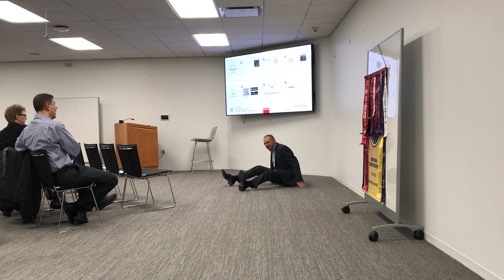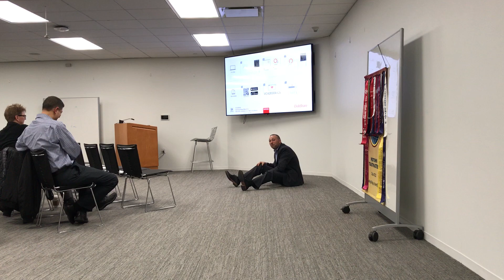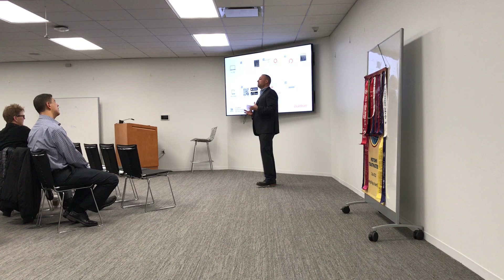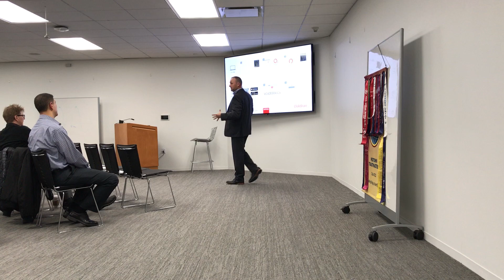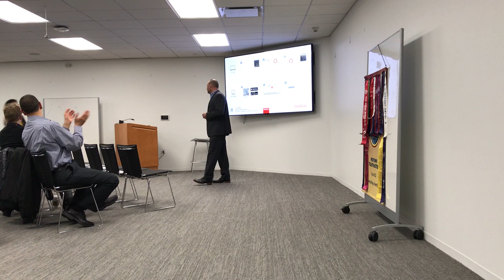A Bit Fit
Toastmasters International Speech Contest - Area 21

In case you didn't know, John Zalepka is a little crazy...

Today he is going to tell us a little bit of what he found out about himself when he started his goal of 20,000 steps every day.

Please welcome John and his speech “A Bit Fit”